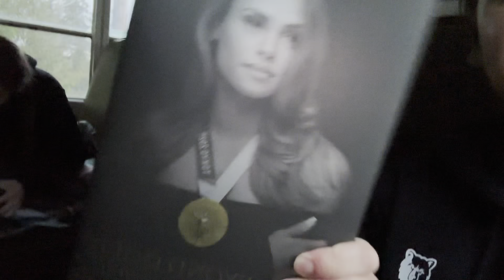Track meet vlog! 🏃‍♀️🥉